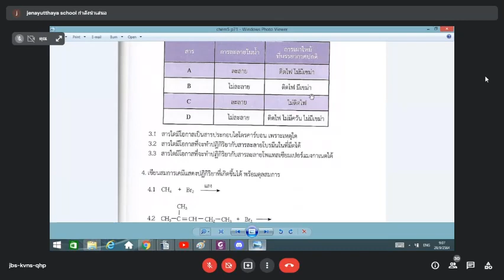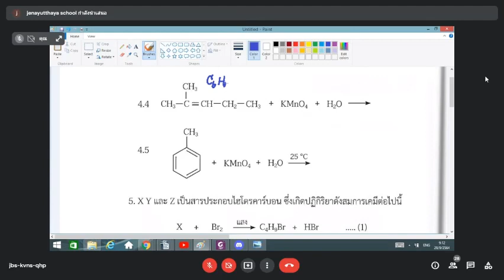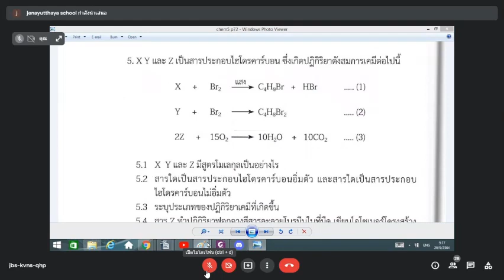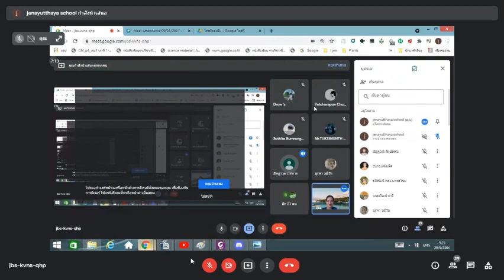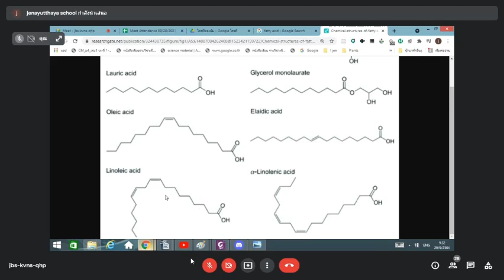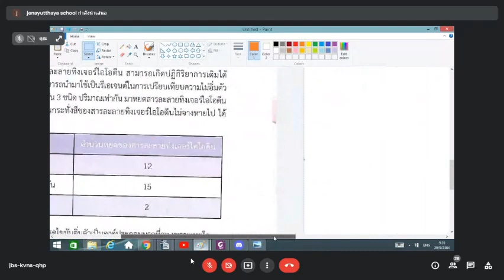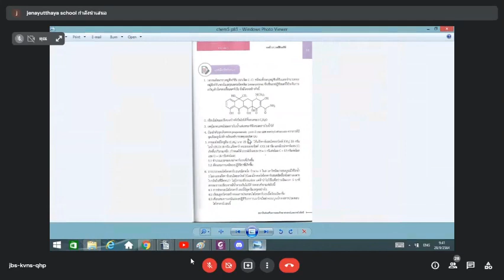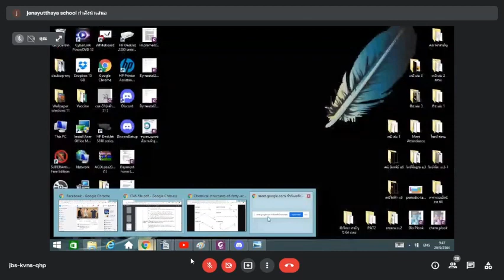เคมีอินทรีย์ 32